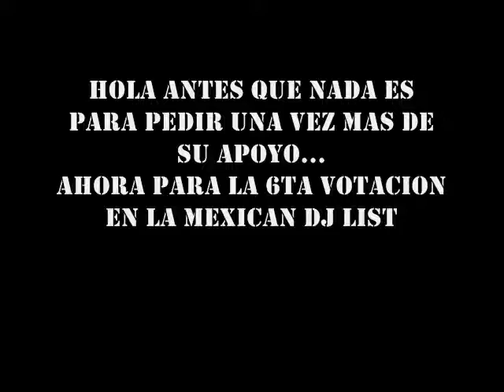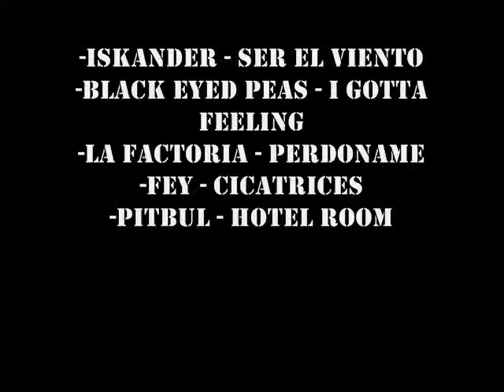VictorMxc Mexican DJ List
hola q tal te invito a q me regales un voto para la mexican dj list, solo es cosa de unos minutos no mas lo unico ke tienes ke hacer es dar click en el siguient

con la informacion que te pide, en cuestion de minutos te llegara una clave a tu correo una vez que tengas tu clave entras a este link y pones tu email, y la clave que llego a tu correo despues buscas mi dj name ''victormxc'' estamos acomodados por orden alfabetico